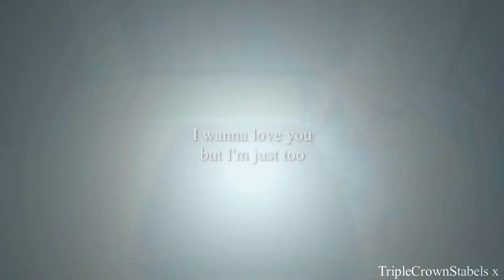▶ Break the Fall | Anime Mep [Full]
[HD please]

This Mep came out amazing! Every part followed the theme (trust issues) perfectly, thank you so much to everyone that joined! Also special thanks to RedShareen, for doing 2 amazing replacments in such a short time and for the great intro! I slighty changed the coloring for 2 parts, I hope that's okay. ;u;

Parts;

1; RedShareen
2; TheWolfDiamond
3; donafava
4; BlackWolfsspirit
5; DaayZero
6; RedShareen
7; Lara
8; KittyKraz13
9; TripleCrownStables x
10; xSkyCiina